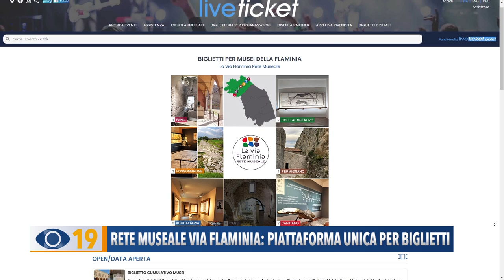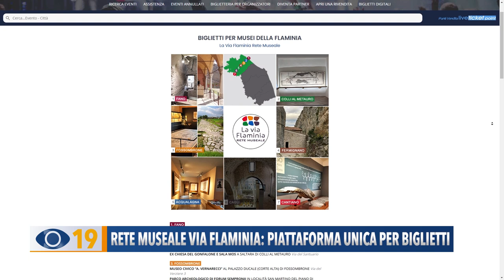Rete Museale Via Flaminia: piattaforma unica per biglietti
Più fruibile la Rete Museale della Via Flaminia: attivata la bigliettazione unica sul web.